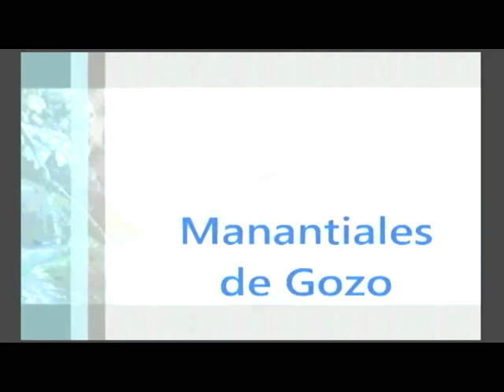Manantiales de Gozo 06 Octubre 2016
MANANTIALES DE GOZO 6 OCTUBRE 2016: Ángel López Cruz, Pastor Iglesia Monte Sinaí Tamán. Invitación al Congreso Familiar en la Iglesia Monte Sinaí el día 29 de octubre. Tema: Jesucristo es la Vida. El siguiente día vio Juan a Jesús que venía a él, y dijo: He aquí el Cordero de Dios, que quita el pecado del mundo. Este es aquel de quien yo dije: Después de mí viene un varón, el cual es antes de mí; porque era primero que yo. Y yo no le conocía; mas para que fuese manifestado a Israel, por esto vine yo bautizando con agua. También dio Juan testimonio, diciendo: Vi al Espíritu que descendía del cielo como paloma, y permaneció sobre él. Y yo no le conocía; pero el que me envió a bautizar con agua, aquél me dijo: Sobre quien veas descender el Espíritu y que permanece sobre él, ése es el que bautiza con el Espíritu Santo. Y yo le vi, y he dado testimonio de que éste es el Hijo de Dios. Jesús es el Cordero de Dios que quita el pecado del mundo. Lectura Bíblica: San Juan 1:29-34